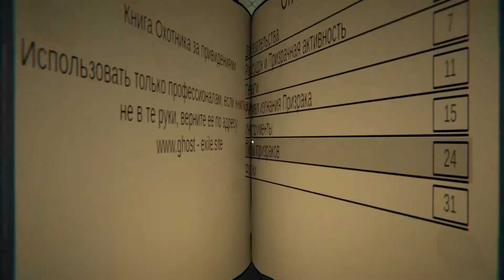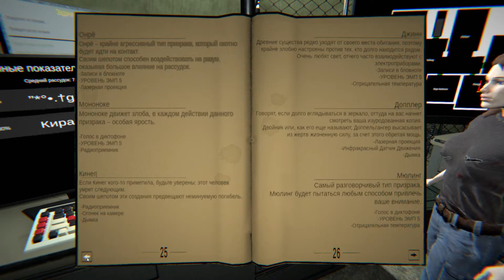Ghost Exile. Очень злой призрак. #1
Запрещено:
- Обсуждение религии, политики, стримеров, ютуберов, конфликтные темы.